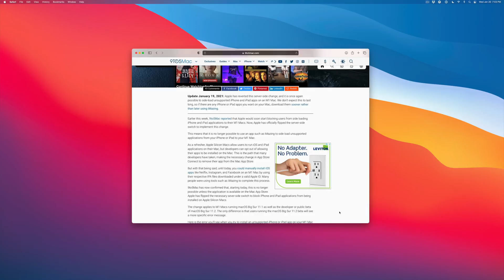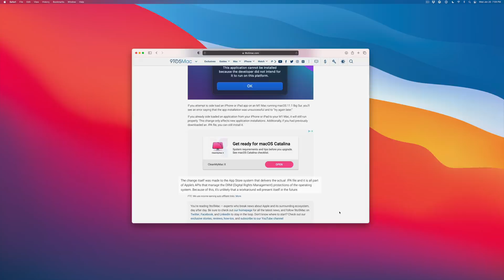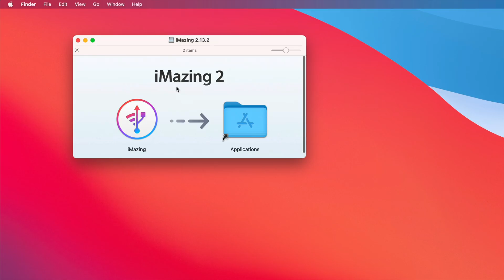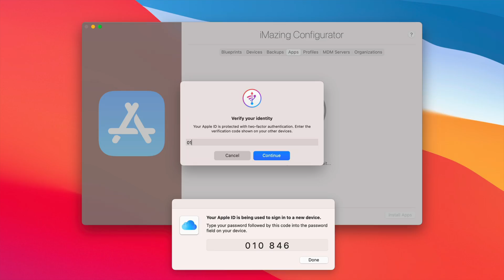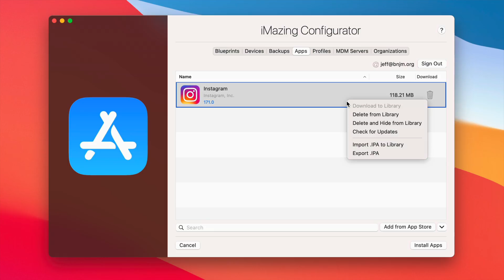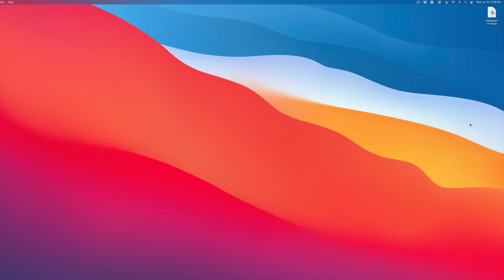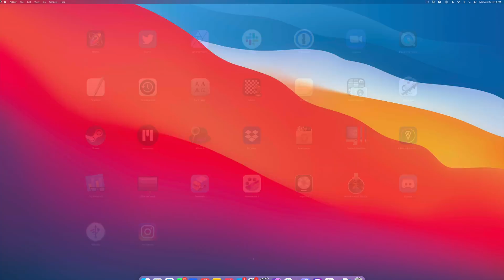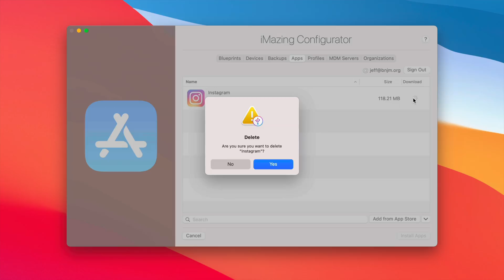PSA: How to sideload iPhone apps on M1 Macs - act fast!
Apple has temporarily rolled back its DRM restriction on side loading iPhone and iPad .ipa files on M1 Macs, but you better act fast.

DETAILED VIDEO SYNOPSIS:
Apple has temporarily rolled back its DRM restriction on side loading iPhone and iPad .ipa files on M1 Macs, but you better act fast. In this tutorial, I shows you how to do so quickly for free using iMazing.

ACKNOWLEDGEMENTS:
Add captions to your videos with Rev, get $10 off now

Also, don't forget to click the 'LIKE' button in order to vouch for the quality of the video. This helps expose our content to other potential viewers helping us to grow the channel and thus lets us produce more videos. Thank you very much for taking the time out of your day to watch.

GEAR I USE TO MAKE VIDEOS:
Computer: iMac (2019)
Camera: Canon EOS-R
Lens: EF 24-70mm f/2.8L II USM Lens
Audio interface: Sound Devices MixPre-3 II
Microphone: Shure SM7B

TIMESTAMPS:
0:00 Introduction
0:34 Apple cracks down on side loading
1:53 Unsupported iPhone and iPad apps
2:32 How to side load an iPhone or iPad app on M1 Macs
5:09 Running Instagram on M1 Mac
6:28 Additional details and wrap up